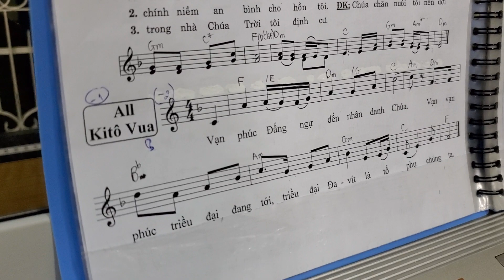Alleluia - Vạn phúc Đấng ngự đến....